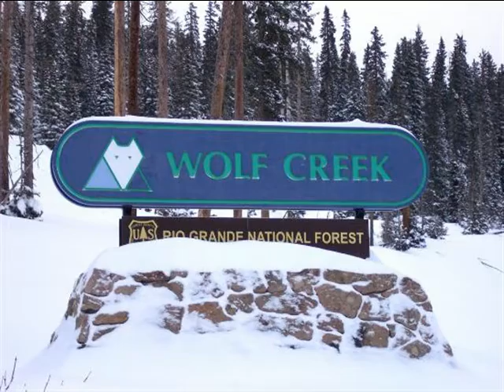Elkwood Manor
An amazing video of 2 superstars.  Featuring Chloe & Landyn